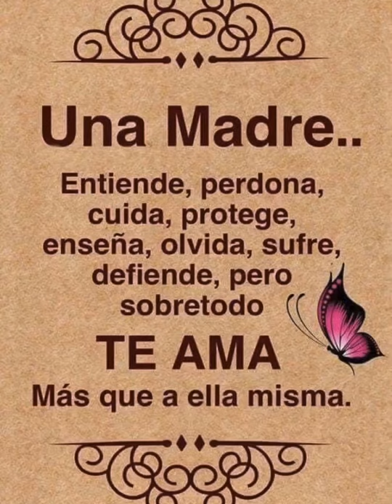Grupo Merino Para Cristo canta el canto Madre del GRUPO LUZ DEL CIELO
Felicidades a todas las madres en este día especial

Autor Mauro Cervantes

Interpreta Grupo EL Rey De Alto

Buscanos en el Facebook Grupo El Rey De Alto